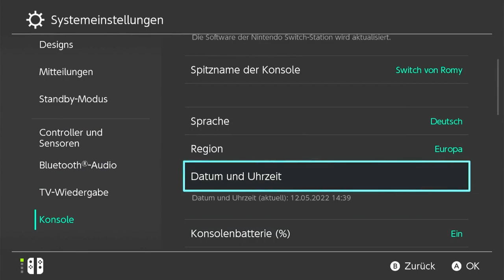Warum ich wütend auf HUSCHKE bin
Hey Leute!

Heute kümmere ich mich um ein großes Problem auf meiner Insel: HUSCHKE.
Durch ihn sagen viele meiner Bewohner jetzt den Spruch „HuschHusch“, was mich tierisch nervt!!

Leider hat sich meine erste Methode als wenig hilfreich entpuppt. Eine andere Methode brachte mich auch nicht ans Ziel… Schaffe ich es, meine Bewohner wieder zur Vernunft zu bringen, oder scheitere ich und muss dabei zusehen, wie irgendwann meine ganze Insel die „HuschHusch“-Krankheit erleidet?!

Schaut gerne mal bei meinen anderen Videos vorbei!

Folgt mir, wenn ihr mehr von dem verrückten Langhaarmädchen sehen wollt!

Love,
Romy🌺